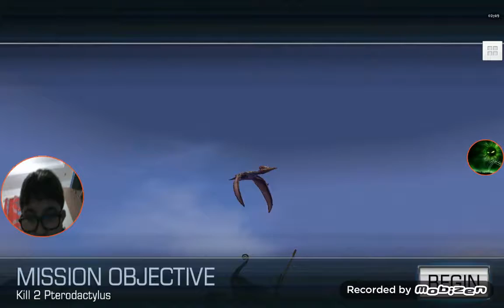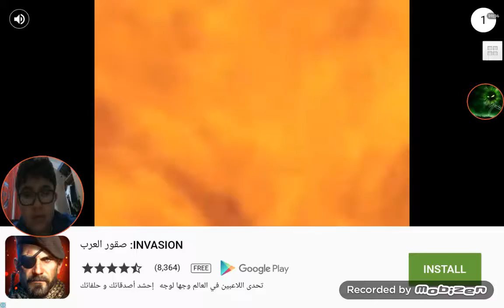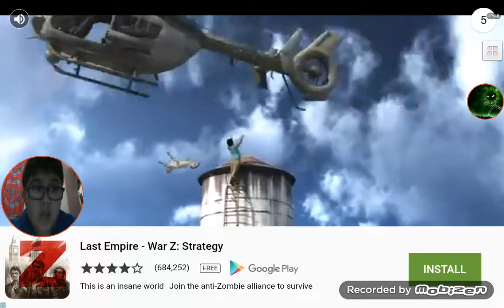Lets play dino hunter part 1#i got mad by a T Rex